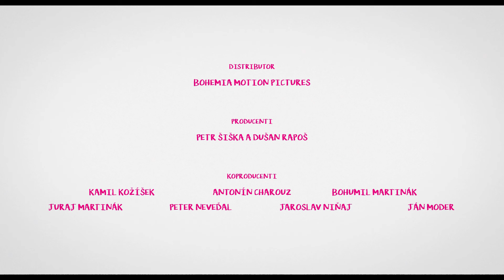Ženská pomsta (2020) CZ HD trailer nové komedie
Janu Paulovou, Mahulenu Bočanovou a Evu Vejmělkovou spojí v nové české komedii režiséra Dušana Rapoše touha po ženské pomstě. Jejich mužskými protějšky a zároveň cíli plánované msty se stanou Miroslav Etzler, Petr Rychlý a  Robert Jašków.